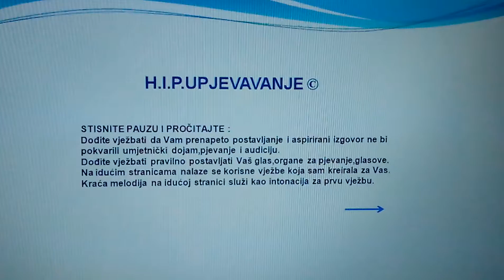Aspiriran izgovor i zapjev. Ispravljanje.Rima.Fonološka svjesnost i bolji izgovor glasova. Važno !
Konsonanti p,t,k,se izgovaraju kratko,ne smije se čuti h iza.Konsonanti ne smiju biti prenapeto postavljeni.Sonante na kraju riječi ne smijete dugo držati kod pjevanja. Konsonante može biti:•Teže ok izgovoriti; intonirati;zapjevati;pjevati čisto,jasno, legato;bez šumova;prekida fraze i lomljenja legato cjeline.•Teže smireno završiti frazu. •Teže pjevati bez gutanja,prenaglašavanja. Dođite vježbati sve vj.da Vam se ne bi desilo navedeno.Redovito vježbajte.
[Dođite vježbati jer radite na poboljšanju sposobnosti prepoznavanja riječi koje se rimuju i razlike među slovima.H.I.P. melodijama i rimom radite na poboljšanju fonološke osvještenosti,memorije, kognitivnih sposobnosti.H.I.P.melodijom stvororite poveznicu zvuka sa slovom, glasovima,bolje dekodirajte riječi,slova, glasove čitajte i izgovarajte glasove vježbi.]

[Što je još potrebno za pravilan izgovor i ostvarivanje ciljeva današnjih vježbi:Imate li pravilan položaj govornih organa,napetu ili opuštenu muskulaturu lica,grčevitu mimiku lica?Imate li grčevitu vilicu,gibljivu ili ukočenu čeljust,stisnuta ili otvorena usta?Kako ćete pravilno izgovarati napeti, stisnutih usana,ukočene čeljusti;ako niste gledali teorijske videozapise i redovito vježbali vj.na stranici.Da li ste na stranici gledali videozapise čitali informacije i vježbali vježbe"*Opustite muskularni mehanizam.Spori tempo."*svakako pročitajte i radite vježbu prije ovih.Čeljust i pjevanje"Pjevačka muskulatura.Trening.  Šupljine kod izgovora bitne za artikualciju, kvalitetu zvuka i vježbe."Gibljivost čeljusti" "Protiv grlenog grčevitog tona"*Vježbu zijevanja"-svakako prije ovih vježbi vježbajte "Grlo konstrikcija."Jezik i pjevanje"Sve vježbe za ok položaj jezika.Sve vježbe dikcije,artikulacije osobito glasova""Rolanje usana i razgibavanje artikulatora."Sve vježbe disanja i opuštanja"."Sve vj. opuštanja organa za govor,pjevanje, mišića""Sve o elastičnosti mišića i očuvanju mišića""Sve o emocijama jer utječu na napetost ili opuštenost govorne i pjevačke muskulature" "Tremi i strahu koji stišću usta" "Nazalnosti" Vj.za oslobađanje grčevitosti i glasa.*Da bi pravilnije izgovarali otvorite usta nemojte biti napeti oslobodite glas! Kako?Dođite i redovito gledajte sve videozapise i vježbajte sve vježbe ! ]
[Dođite vježbati jer kvalitetan appoggio bitan je za komunikaciju sa publikom;za pravilno fraziranje;da ne iscjepkate fraze,smisao pjesme i misli. Publici smeta iscjepkana misao i prekidi u rečenici. Dovršite melodijsku frazu,ritamsku cjelinu, takt jer mozak ne voli prekid prije kraja fraze.Kada se uči pjesma cjelina po cjelina, uči se bez prekida fraze-dovrši se do određenog djela npr.kraja takta,rečenice texta,kitice.Dođite učiti i vježbati pravilno fraziranje.]
Ugodnom visinom glasa,tona pjevajte na: TAJ TAJ TAJ TAJ TAJ.TUJ,TOJ, TEJ.Prvo zagrijte glas jednim rolanjem i pjevajte na  navedeni tekst uz melodije na stranici npr. rolanje usnama 2,arpeggio rolanje,drugu polovicu melodije rezonantnog mumljanja.2.Pjevajte pjesmu:"Spavaj mali Božiću".Prije pjevanja slušajte:"Aquarius" pj."V.M.Matić" 3.Izgovorite:Ptica je ptici kuckala o drvo prvo tri puta a zatim pet puta u petnaest minuta.Tako kratko putovanje tom trasom a toliko puno košta.Pojeo je posljednji pelat.] Izgovor ptk Vas žulja; glavu gore dođite vježbati H.I.P.vježbe neka vas trema ne ljulja:Poslušajte pjesmu"Pravo lice;Postoje trenuci";internet snimku iz 2010; pronađite tekst i pjevajući vježbajte glasove. Upjevavanjem vratite boju u Vaš život.
[Sve riječi teške za izgovor možete pjevati uz predložene melodije i upotrijebiti vokalnu improvizaciju kao pomoć kako bi što lakše izgovarali pravilno.©H.I.P.aktivnost vokalna improvizacija i lakši izgovor.Dođite vježbati  jer ćete pozitivno utjecati na izgovor kod pjevanja]Dođite vježbati i druge vježbe na stranici za prenapete glasove.(npr.b.d.g.) Dođite bolje izgovarati i razvijati svoj estetski i umjetnički potencijal.[Nastavite sa pripremama za jesenske audicije.Na stranici imate razne korisne vježbe.][Pjevač interakcijom,komunikacijom,pjesmom, emocijama,interpretacijom emocija, pjesmom,dikcijom,izgovorom teksta pjesme komunicira sa publikom.Dođite vježbati bolje komunicirati,prenositi;regulirati i izražavati emocije i se suočiti sa njima. Npr.Suočiti se sa tremom kod pjevanja; nastupa;nepravilnog izgovora i riješiti to. Preporuke za slušanje sadrže i primjere prenošenja emocija.Npr.Vježbe disanja Vam  također pomažu za samokontrolu i regulaciju.Potičem Vas da upravljate emocijama,promišljeno djelujete npr.mislite kako ćete složiti individualni trening upjevnja sa kojim vježbama;kako ćete na nastupu sa tremom idr.da oblikujete emocije i doživite se kao uspješan govornik i pjevač.Bolje ponovno procjenite nemojte odusti odmah;ponovite pjevanje,vježbom ispravite aspirirani izgovor umjesto da mislite kako ste 100% neuspješni govornik. Zato su vježbe,redovito praćenje vježbanje i drugo;treće ponavljanje tu.Mozak bolje pamti nakon 3 ponavljanja a umori se od konstantnog."Repetitio est mater studiorum".]